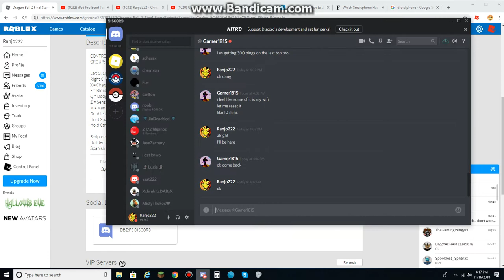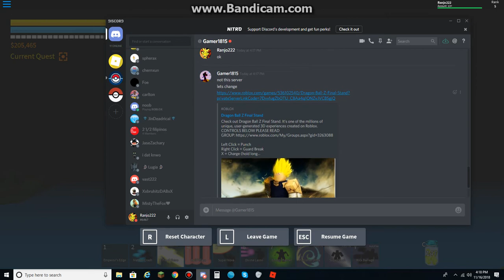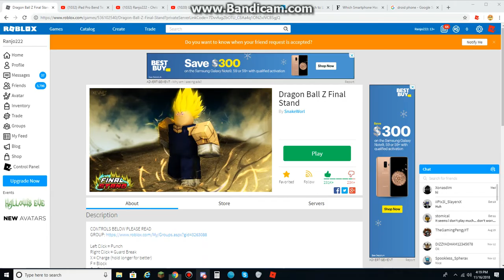Dragon Ball Z Final Stand (Part 266) Lag issues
For some reason, he's having some lag issues. But for me, I don't really feel any lag.